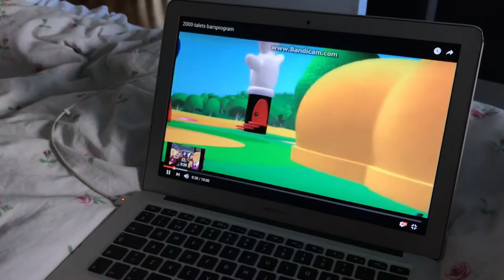Besök på ungdoms och NOSTALGI!! / Vloggvecka day 2 |Johanna Lind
I dagens avsnitt åker jag på ungdomsmottagningen, gör islatte med bästis och vi kollar på massa gamla barnprogram intron!! GOALS! Jag följer även med henne på stallet och jag är rädd för hästar så det blir spännande!!

Tack för ni tittade och tveka inte på att fråga om ni undrar något! Kram!

Glöm inte att kolla mina sociala medier!
♥Periscope: @jjohannalind